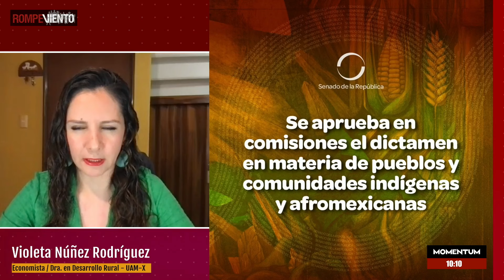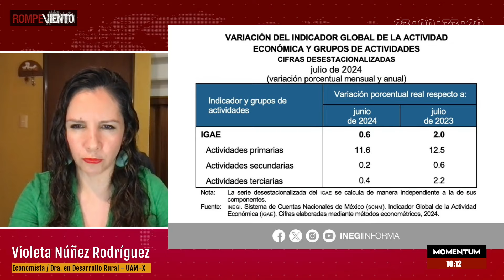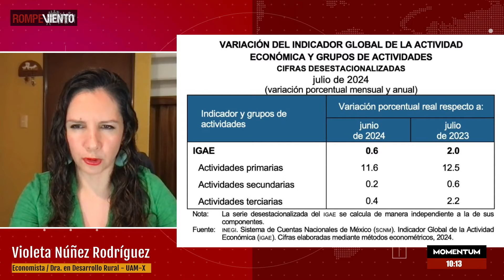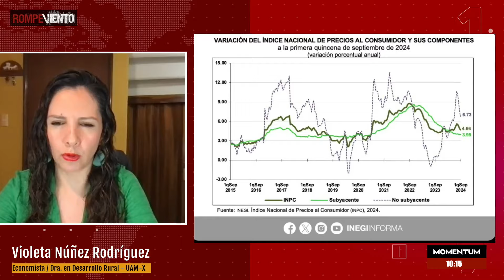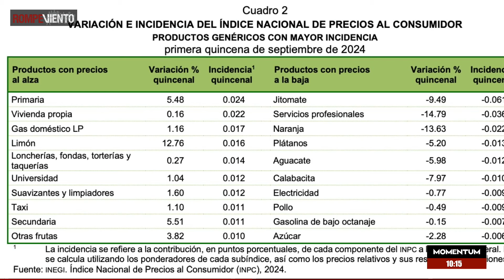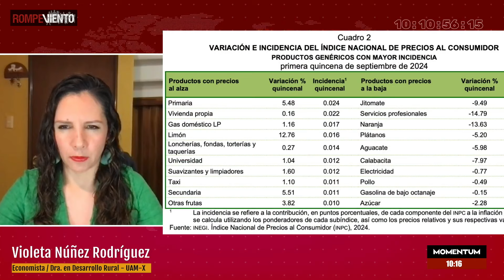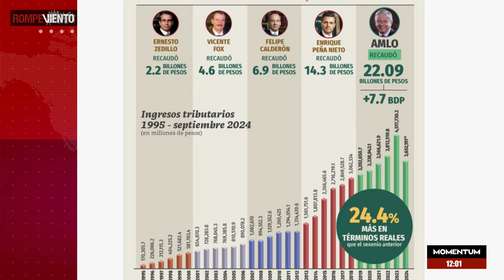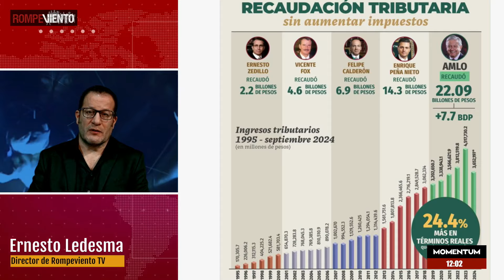Reconocen derechos a pueblos indígenas y afromexicanos | Ayotzinapa, 10 años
En el resumen informativo de este martes 24 de septiembre analizamos la reciente aprobación en materia de pueblos y comunidades indígenas y afromexicanas. Realizamos un balance a 10 años de la desaparición de los 43 estudiantes normalistas de Ayotzinapa. Además, comentamos la política tributaria del actual gobierno saliente, luego de la publicación de cifras récord en materia de recaudación fiscal. Esto y mucho más en la editorial de este día, ¡conéctate!